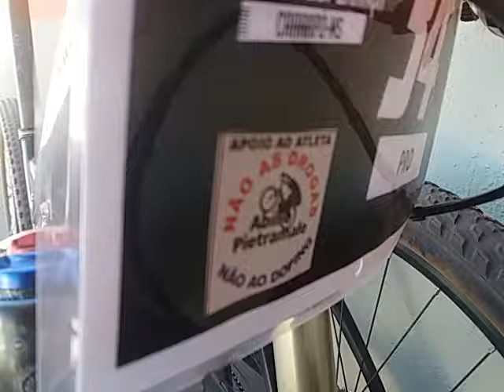MTB Caarapo XCM ranking MS 2018 – bike campea brasileira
MTB XCM Vale da Esperança - Evento de numero 321 apoiado por Abilio Pietramale
IMAGENS apoio BIKER LEANDRINHO FIGUEIREDO

ESTRUTURA ABILIO PIETRAMALE DE MIDIA, COBERTURA JORNALISTICA,  ALIMENTAÇÃO E HIDRATACAO GRATUITA AO ESPORTISTA – 50 MIL ATLETAS ATENDIDOS EM 10 ANOS DE PROJETO COM 321 EVENTOS APOIADOS – PARCERIA : SO FRUTAS ATACADISTA, GELOW REI DO GELO,  SERLINC.  GRAFICA DOURADOS,  AUTO ESCOLA PADRAO,  GABO ANDRADE ESTRELINHA DO MS, JOSIMAR SCHIMANSKI CAMPEAO BRASILEIRO MTB – PRO BIKE Dourados – SUPER MERCADO CHAMA – canal youtube CICLISTA PENSADOR
SEJA UMA EMPRESA PARCEIRA DOS PROJETOS GRATUITOS DA FUNDAÇAO ABILIO PIETRAMALE A COMUNIDADE – 67 – 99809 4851